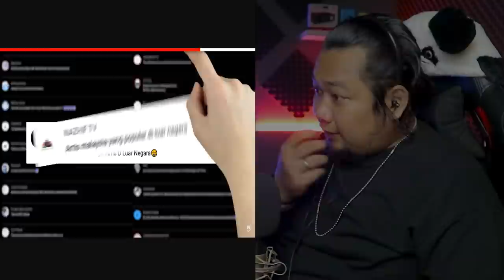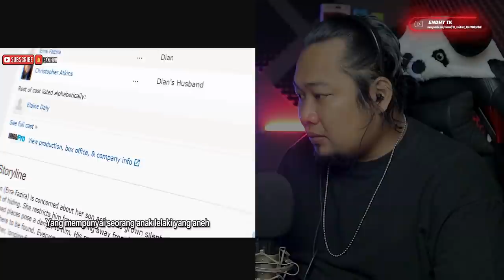BARU TAHU..‼️ PELAKON MALAYSIA YANG PERNAH MEMBINTANGI FILEM LUAR NEGARA | REACTION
SALAM...

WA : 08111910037